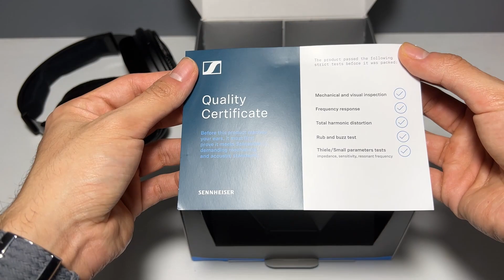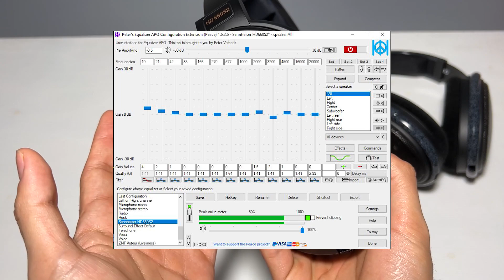OLD DOGS, NEW TRICKS!! - Sennheiser HD660S2 Review (and vs HD600)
Featured:
- HD660S2 Amazon
- Balanced Cable
- Short 3.5mm cable

AND I am BACK! I definitely needed to make this comeback with this headphone and at long last, here we go! I hope this video helps your purchasing decision.

Timestamps:
0:58 Contents
2:12 Build Quality
3:28 Comfort
4:21 Amplification
5:26 Sound
15:27 Notes & Observations
17:02 Conclusion

UPDATED Top 5 Headphones of All-Time!

** Sennheiser HD600/6XX (Neutrality Benchmark, My Reference; My Favorite HP of All-Time)**
- (HD600 2019 Revision) Amazon (ON SALE)
- (HD600 Original Version) Amazon

** AudioTechnica M40X (The only closed-back I actually like, but actually a great deal) **

** Sennheiser HD800/s (High-End Detail, GRANDNESS)**
- HD800s (Amazon)
- HD800 (eBay)